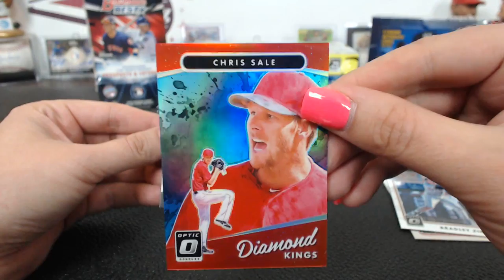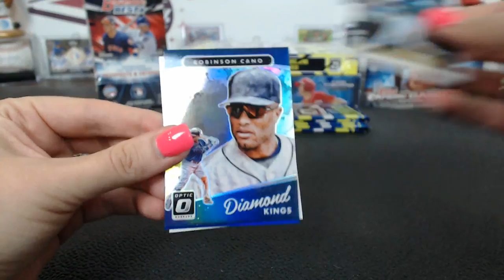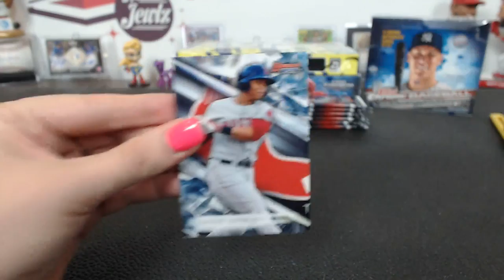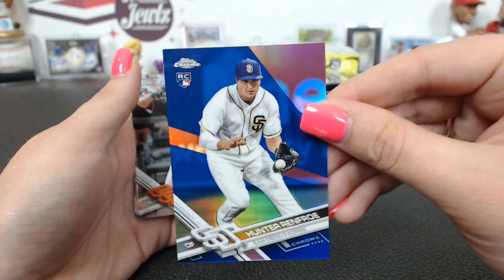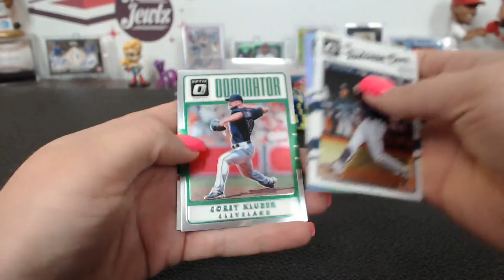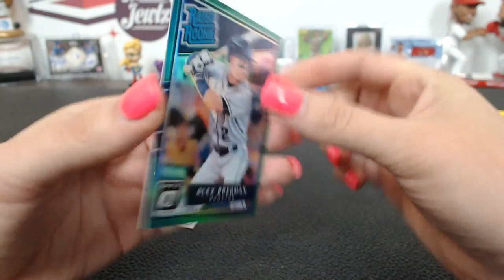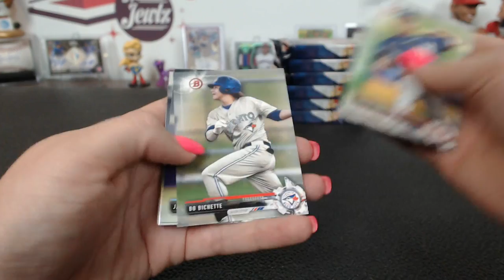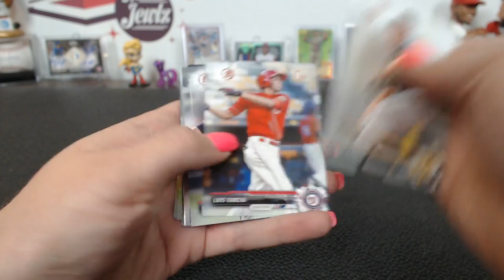Jewlz Shiny 5-Box Chrome Baseball Mixer #29